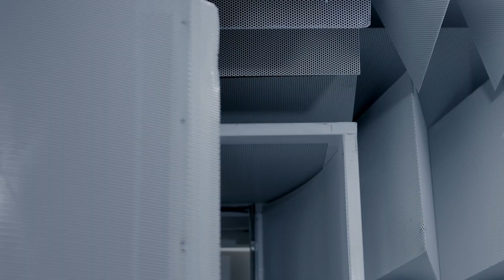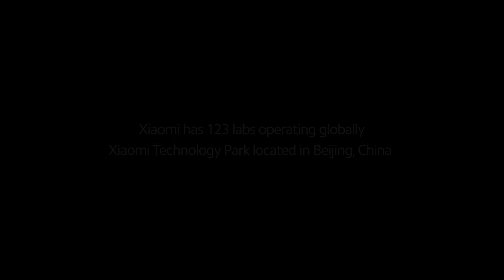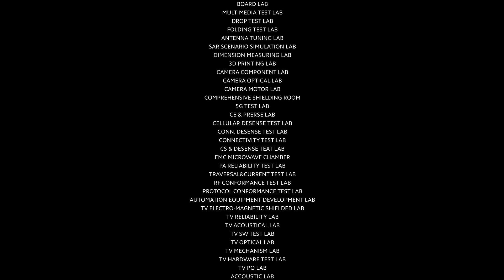Xiaomi UK | Xiaomi Labs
This is not science fiction. This is technology. Welcome to Xiaomi Laboratories, the birthplace of our latest flagship Mi 11.